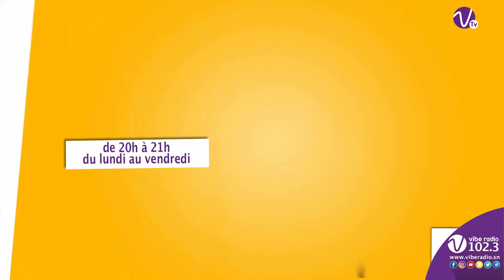Talrek Show Best Of de la semaine